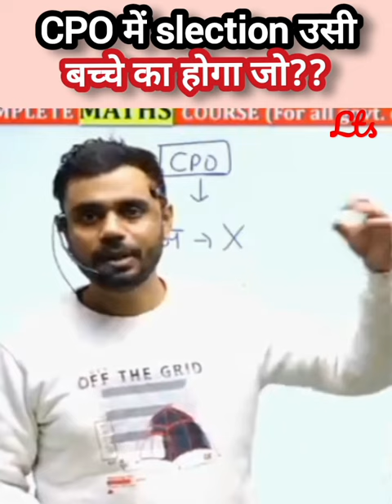🚨इस बार CPO में slection उसी student का होगा जो?ssccgl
__RECORD__